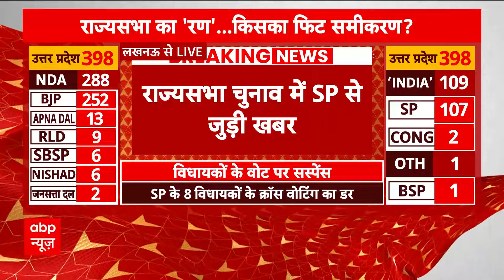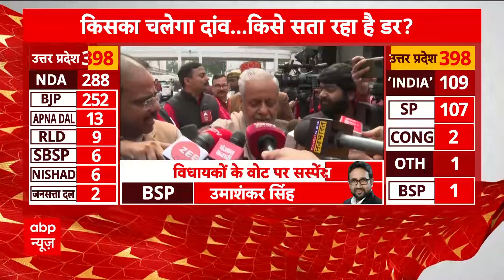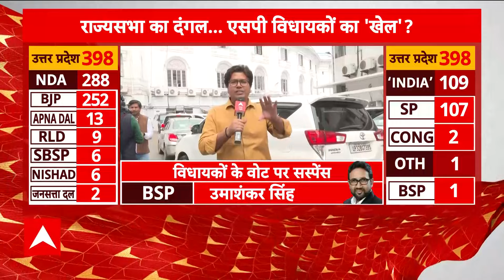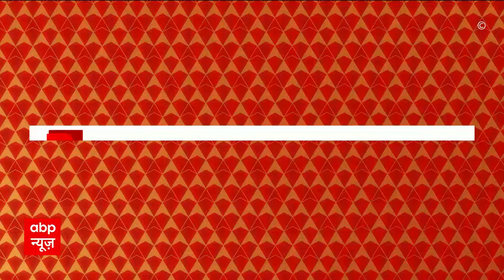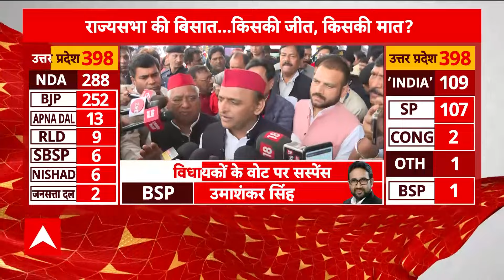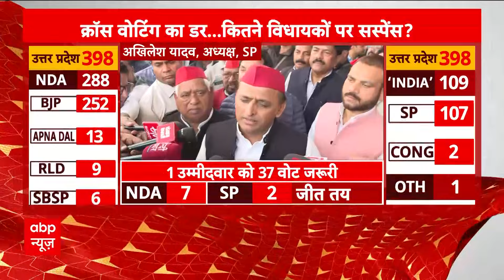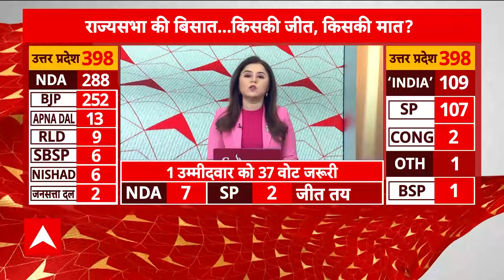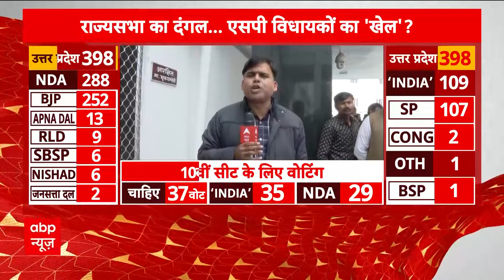Rajya Sabha Election 2024: Manoj Yadav की कल रात PM Modi से हुई फोन पर बात- सूत्र | Akhilesh Yadav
राज्यसभा चुनाव के दौरान अखिलेश यादव को एक के बाद एक बड़े झटके लग रहे है. उनकी सिरदर्दी बढ़ती हुई नजर आ रही है. एक और सपा विधायक ने क्रॉस वोटिंग कर दी है. वहीं इस बीच सूत्रों के हवाले से ये भी खबर है कि मनोज पांडेय की कल रात ही पीएम मोदी से फोन पर बात हुई थी.